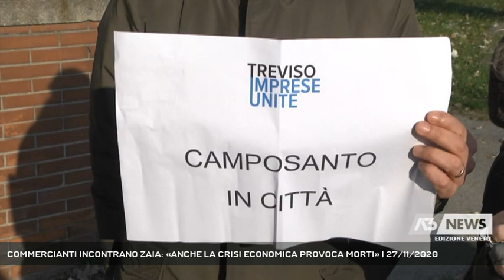COMMERCIANTI INCONTRANO ZAIA: «ANCHE LA CRISI ECONOMICA PROVOCA MORTI» | 27/11/2020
A3 NEWS Veneto 27/11/2020 - VENEZIA - Sit-in questa mattina a Marghera per i commercianti di Treviso Imprese Unite, che hanno incontrato il governatore Zaia. "Siamo in ginocchio, abbiamo bisogno di certezze", dicono. "L'emergenza Covid fa morti, ma rischia di farli anche la crisi economica".  || “Oggi abbiamo fatto la nuova ordinanza, adesso vediamo cosa deciderà il Governo dopo il 3 dicembre, ma penso che si andrà verso un allentamento”.Più che una previsione, una tabella di marcia quella fornita dal Governatore Luca Zaia ai rappresentanti di Treviso Imprese Unite, in sit-in davanti alla sede della protezione civile di Marghera.Qui, nel luogo simbolo dell'emergenza del Covid in Veneto, i commercianti raccontano la loro di emergenza: “Il Covid fa morti ma anche la crisi da Covid li provoca. A gennaio ci aspetta un periodo molto difficile se non si interviene subito”, ha detto Andrea Penzo Aiello, presidente dell’Associazione che da Treviso si sta allargando a tutto il Veneto, da Padova a Belluno.In un documento consegnato a mano allo stesso Zaia le richieste si sommano e riguardano anche ristori governativi e la necessità di maggiori controlli proprio in funzione anti-assembramento. “Servono più controlli altrimenti siamo noi commercianti a dover pagare sempre per tutti”, il messaggio di Penzo Aiello. - Intervistati ANDREA PENZO AIELLO (Presidente Treviso Imprese Unite), MASSIMO BORTOLUZZI (Ristoratore - Treviso Imprese Unite), GIADA DI COSIMO (Titolare negozio di abbigliamento) (Servizio di Cristian Arboit) - Segui Antenna Tre anche sul digitale terrestre! Visita il sito